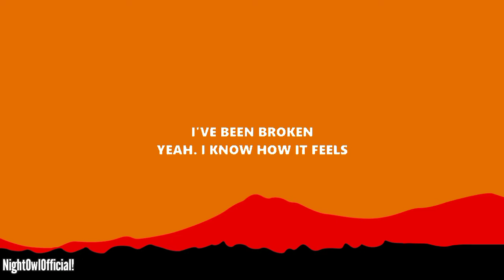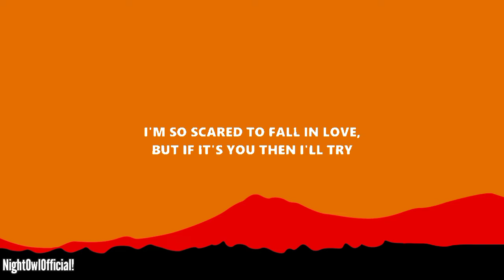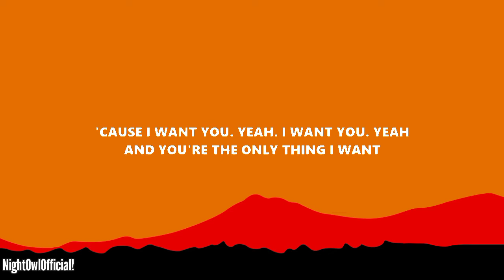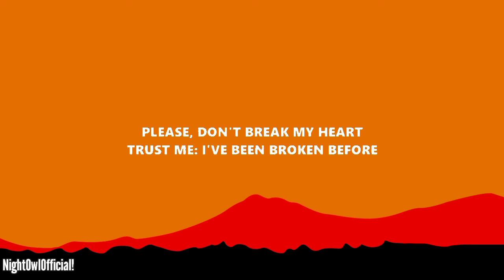Ali Gatie - It's You (Lyrics)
For itself.